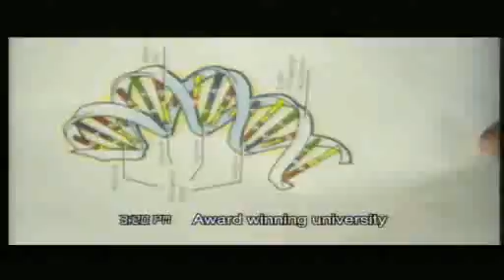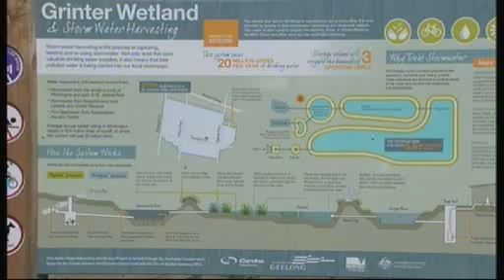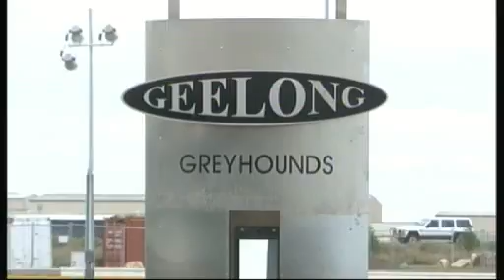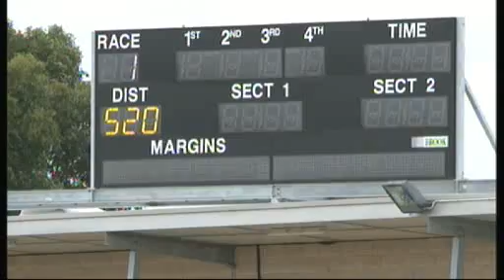Pt2 News Geelong Web No122 18 3 11